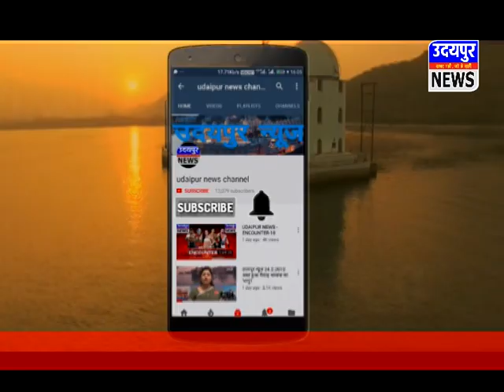जानिए बिना कीमोथेरेपी से कैसे मिले कैंसर से छुटकारा !